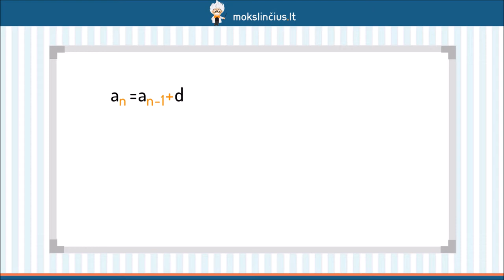Aritmetinė progresija - Mokslinčius.lt - Tavo mokytojas telefone !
Šią pamoką skirsime aritmetinei progresijai aptarti. Išsiaiškinsime, kokią seką vadiname aritmetine progresija, kaip ji žymima ir kas yra aritmetinės progresijos skirtumas. Pakalbėsime apie trijų iš eilės einančių aritmetinės progresijos narių savybę ir išsivesime formulę, pagal kurią galime surasti bet kokį sekos narį. Sužinosite formulę, pagal kurią galima rasti pirmųjų n sekos narių sumą.